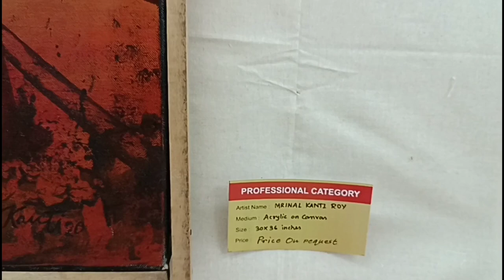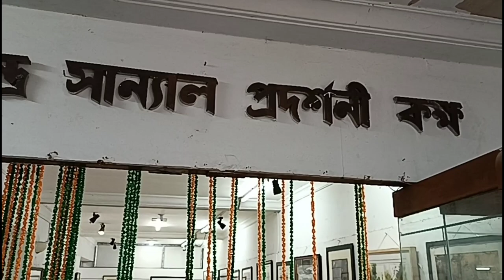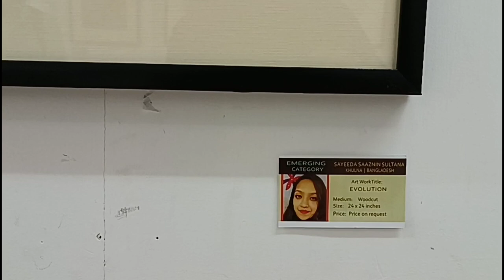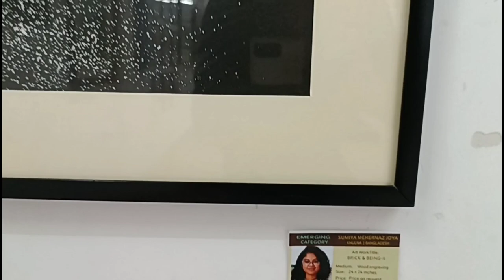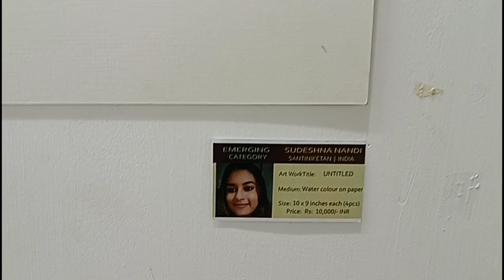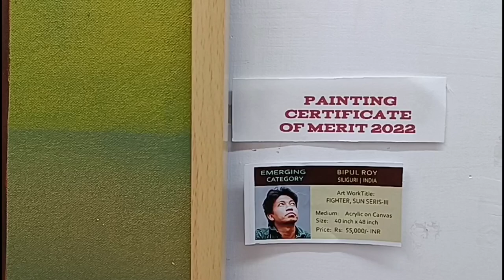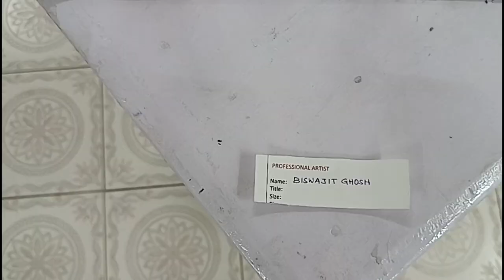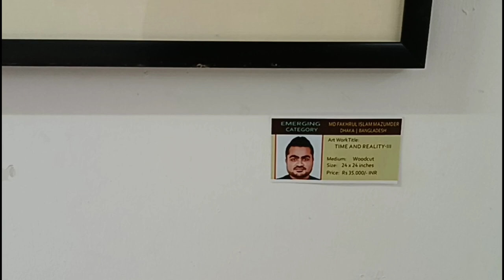6th Dooars Annual An International Art Exhibition 2022 at Sarojendra Deb Culture Art Centre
6th Dooars Annual An International Art Exhibition at Sarojendra Deb Culture Art Centre Jalpaiguri